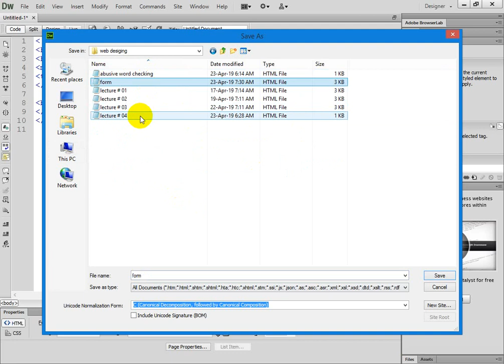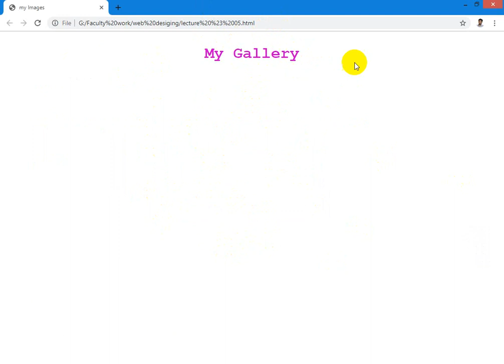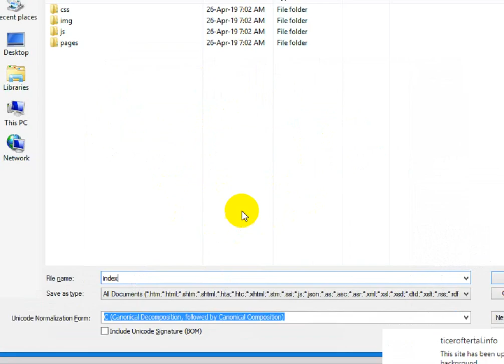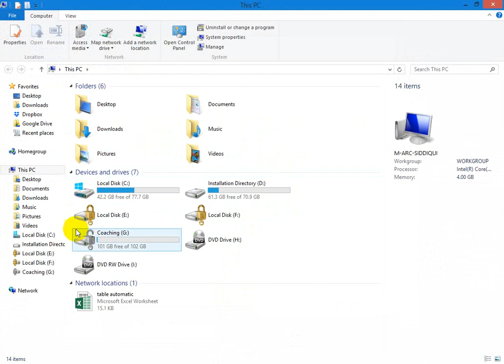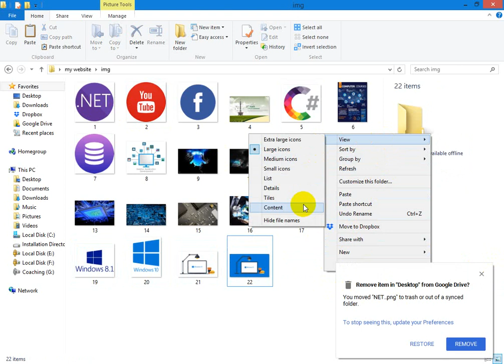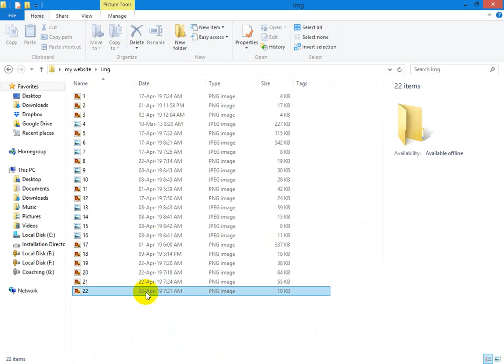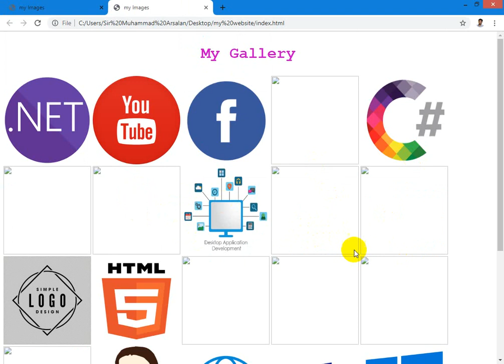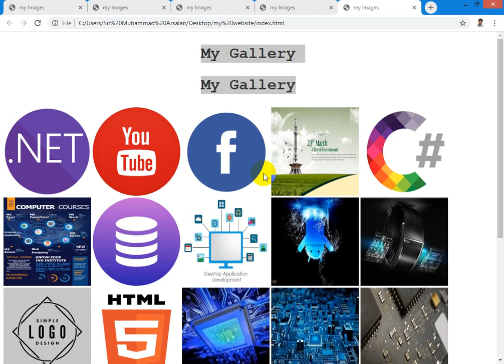03 Web Designing How to insert Image in HTML5 | MArcSiddiqui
A simple way to insert images in HTML5.
A simple and eye catching design.